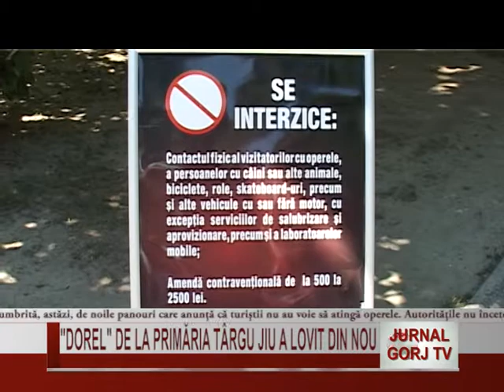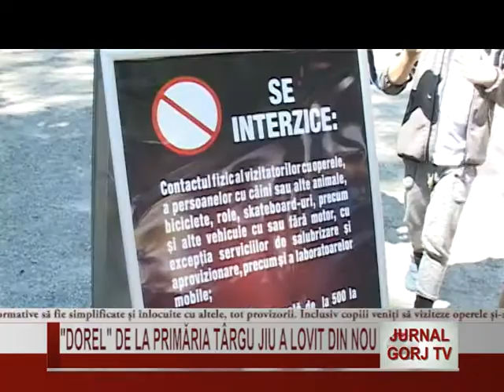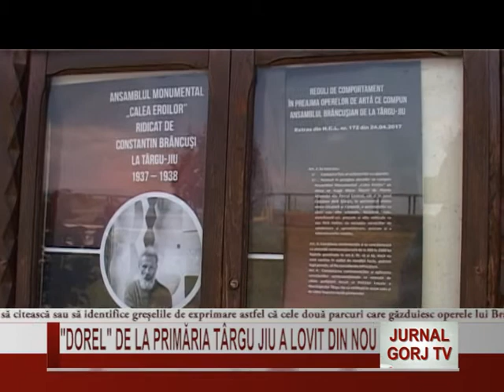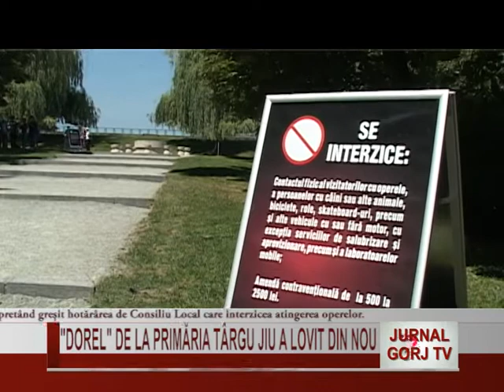Dorel de la Primaria Targu Jiu a lovit din nou